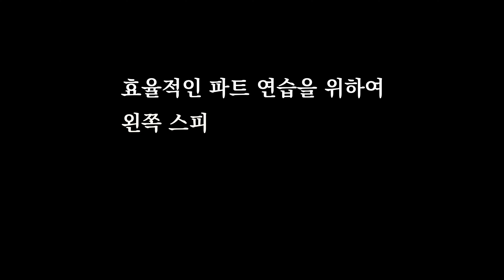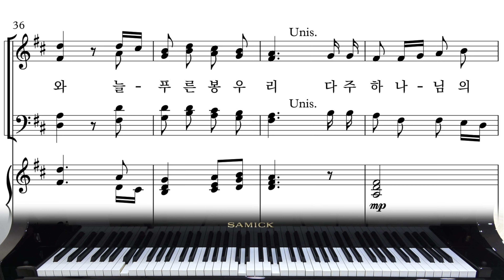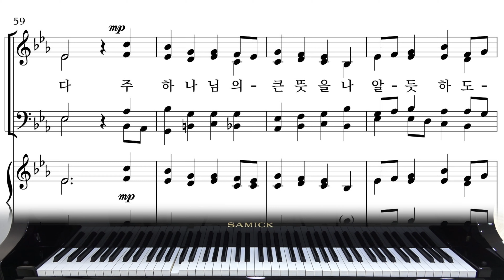[와이즈성가9집 "넉넉히 이기느니라"] 25. 참 아름다워라_테너